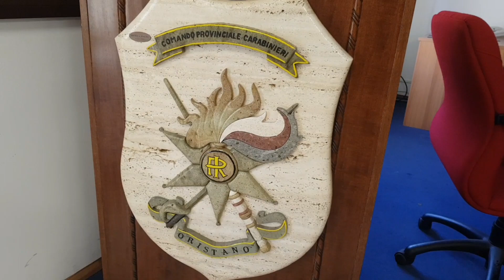Senegalese trova portafoglio a Cabras e lo restituisce intatto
Non ha voluto neanche incontrare il proprietario per una ricompensa: "Ho solo fatto il mio dovere"